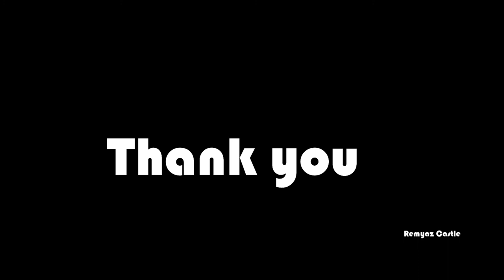Valentine's Day Gift Idea / DIY Wall Hanging